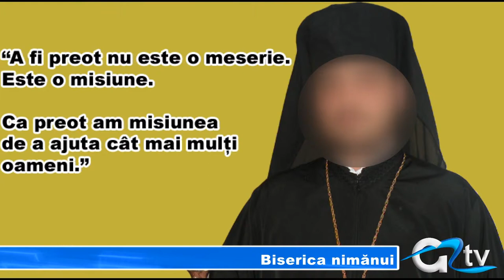BISERICA NIMANUI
Poartă straie preoțești, se comportă ca un preot ortodox și chiar ține slujbe, dar într-o biserică improvizată. Vorbim despre "arhimandritul" Filip din Giurgiu, un personaj misterios, nerecunoscut de biserica ortodoxă și cu multe plângeri la autorități pe numele său. Așa zisul preot are acum dosar penal, dar cu toatea acestea continuă să predice după rânduiala bisericii ortodoxe.